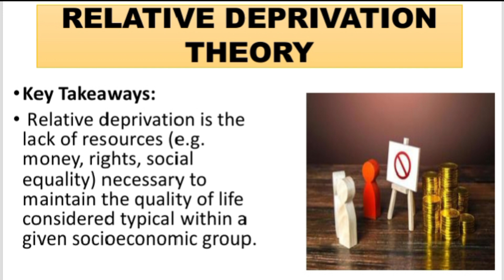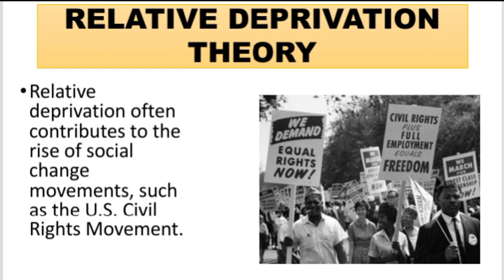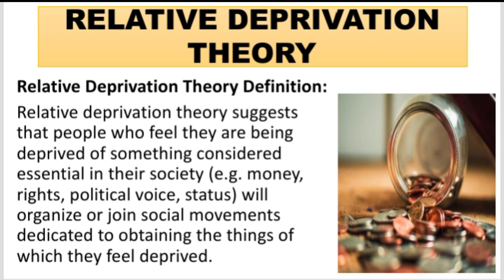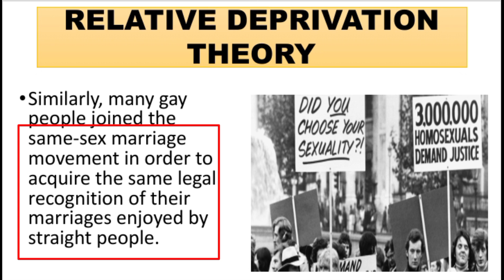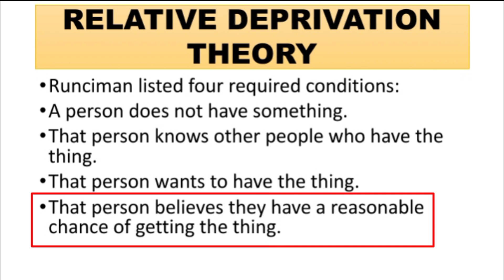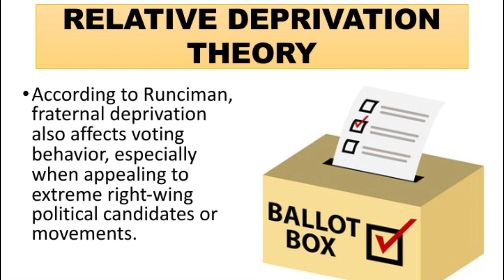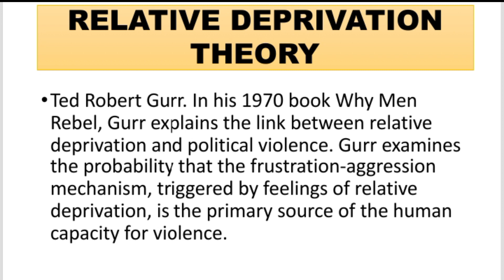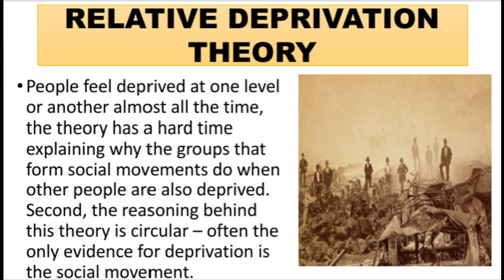Relative Deprivation Theory of social movements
This lecture series is about a general introduction to the social movements . Through which student acquaint the concept features theories & changes of social movements in India.